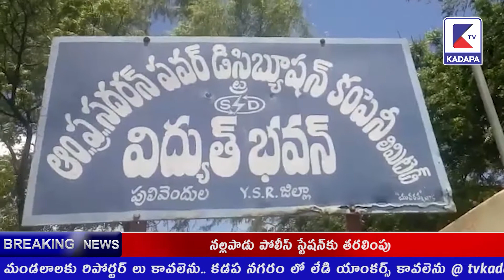విద్యుత్ జెఎసి ఆందోళన ఏందుకో తెలుసా | KADAPA tv | PULIVENDULA